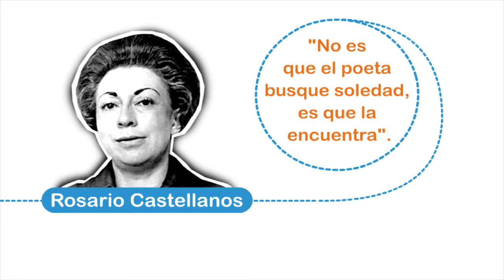2017 - Mayo - Rosario Castellanos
Efemérides acerca de personalidades destacadas.